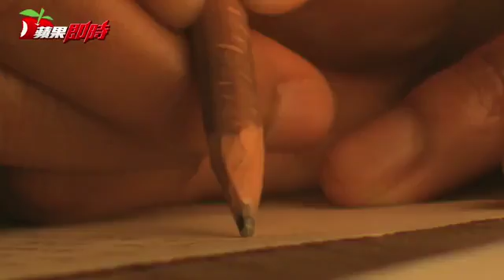女友失蹤多久叫分手？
女友失蹤 多久叫分手? 這樣算失戀嗎？我跟女朋友交往兩年了，都還是大學生，平常偶爾會有小爭吵，但是通常都會很快的和好。但是從禮拜一開始，他就突然不讀不回我訊息，也不接電話，怎麼樣都找不到人，到現在已經五天了，之前從來不會這樣。我雖然覺得很害怕 我不知道她只是不想理我躲著我，還是我做錯什麼還是出了意外?
怎麼辦 ? 我這樣算失戀了嗎?
以下是【街頭心靈導師】的答案，你覺得哪個能接受呢？
A：如果真心愛她，多久都要等！
B：換一個新的吧！他不會回來了。
C：趕快報警阿！他一定是出了什麼意外！